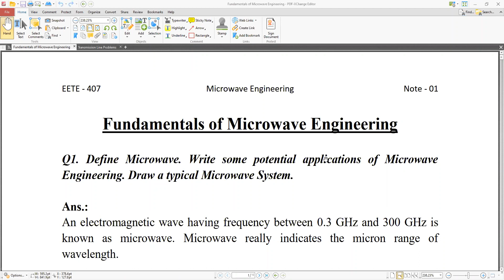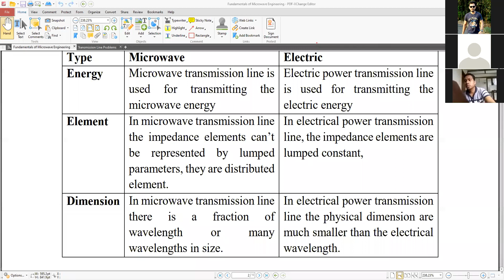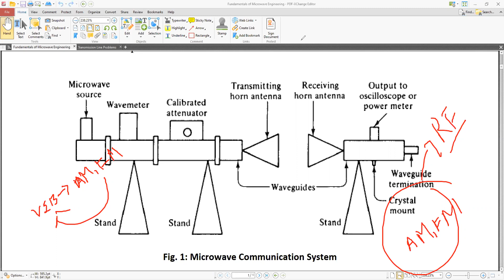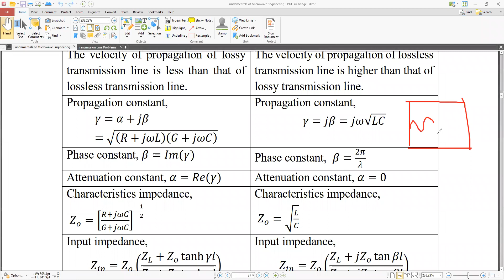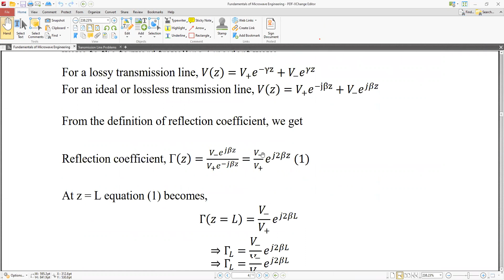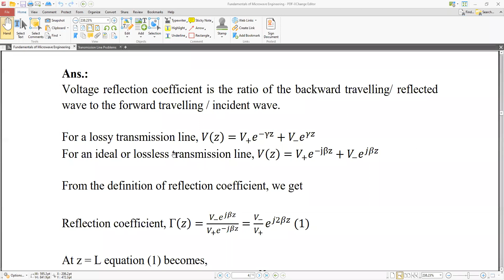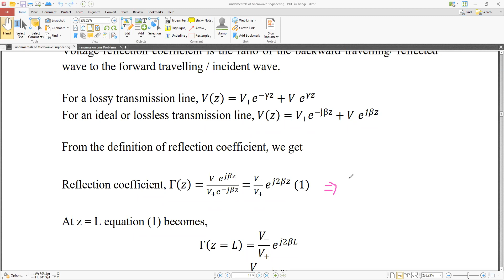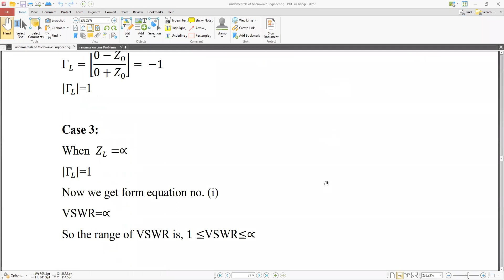EETE 411 | Microwave and Antenna Engineering | E - 41 | Lec 3 (25 Sep, 2020)